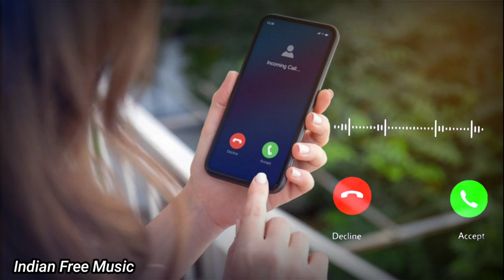Ra_Ra_Ra_Ringtone |New Ringtone |Viral Ringtone_❤️🥀nocopyrightmusic